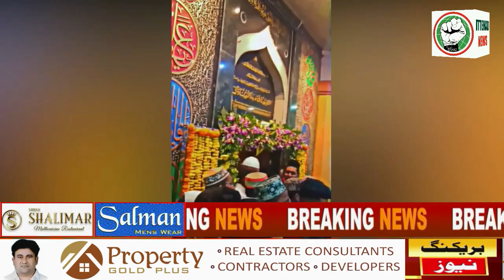ITTEHAD NEWS | BELGAUM |- AHAM KHABARON PAR EK NAZAR (04-02-2023)